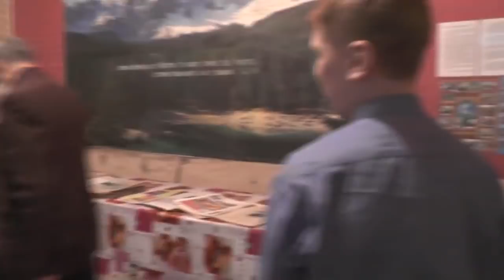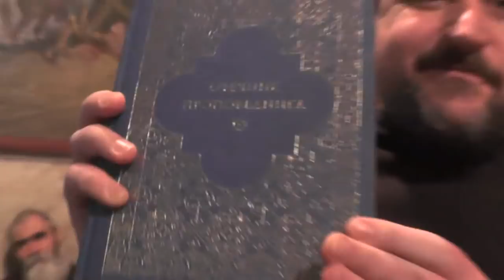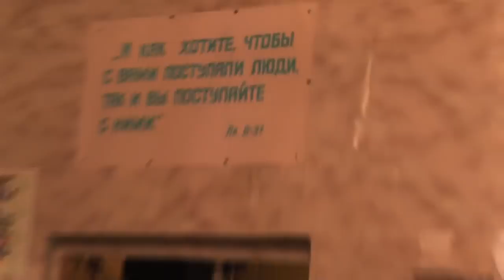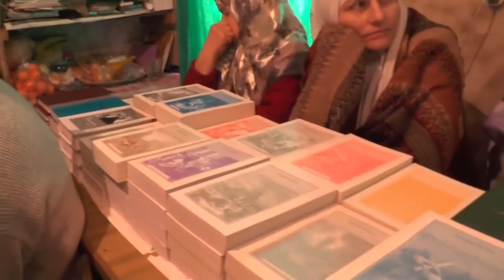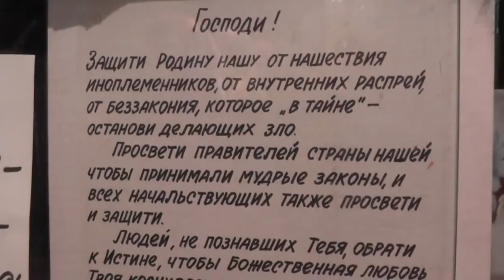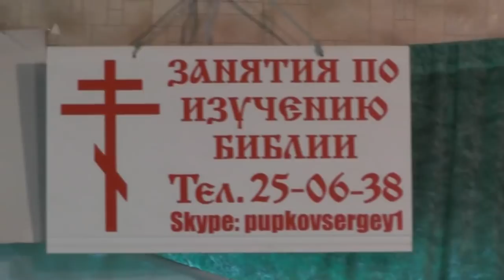Собрание. Причины болезни и народное лечение. Малая ложь губит всё доброе. 11. 03. 2018